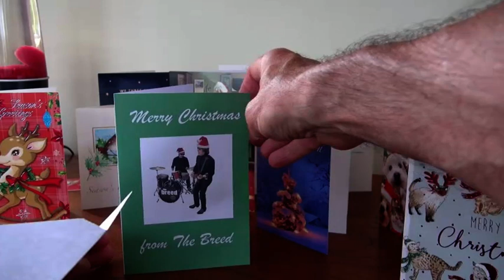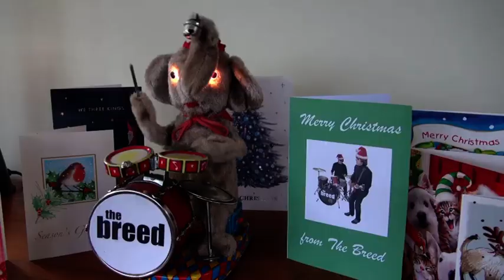Not Another Xmas Card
Best wishes from The Breed for the festive season, and we hope you all have a fab, far-out & groovy New Year.  Kenny is in a "Bah Humbug" mood and Wayne gets some inspiration from the Small Faces, with our latest Christmas song, "Not Another Christmas Card" .